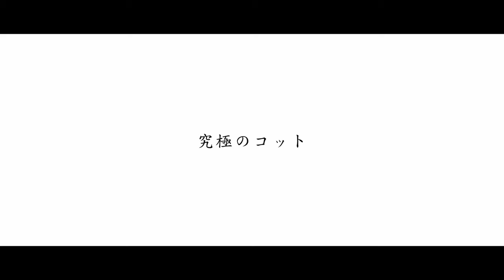高けりゃ良いってもんじゃない‼︎コスパ最高のコット見つけちゃいました⁉︎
今回は楽天売れ筋ランキング1位獲得の究極のコット紹介していきます。

楽天ルーム

papa-tiaw
pi_tiaw555